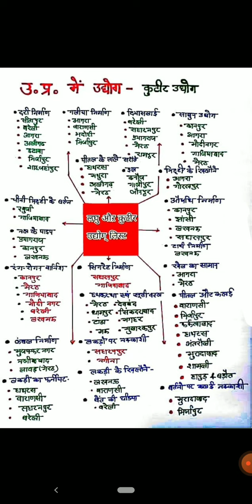उत्तर प्रदेश के उद्योग लघु उद्योग और कुटीर एक ही वीडियो में कंप्लीट. studywithchauhan Sir!!!!!!